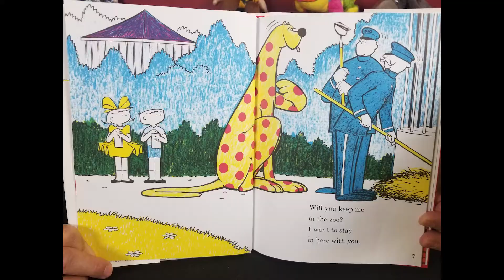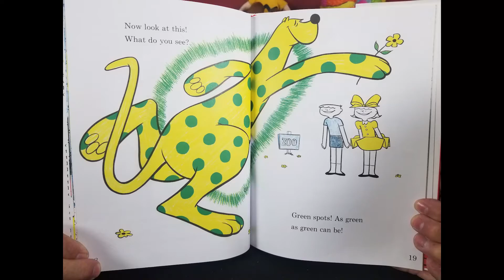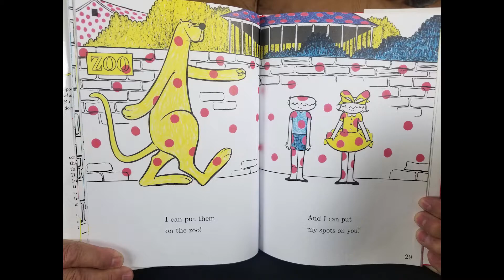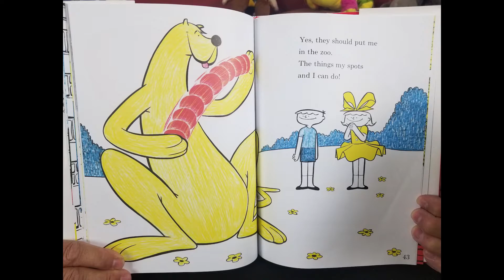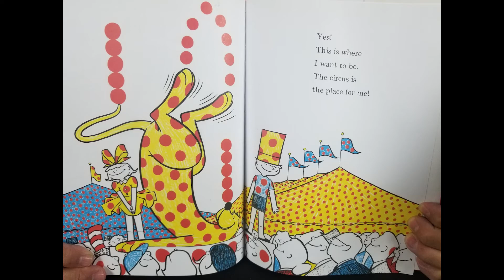Put Me in the Zoo Book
A read aloud.

"NO COPY WRITE INFRINGEMENT INTENDED.  HOLDS THE COPYWRITE OF THIS SONG"